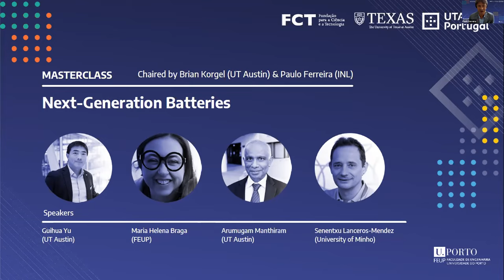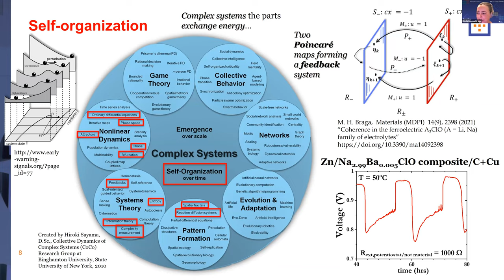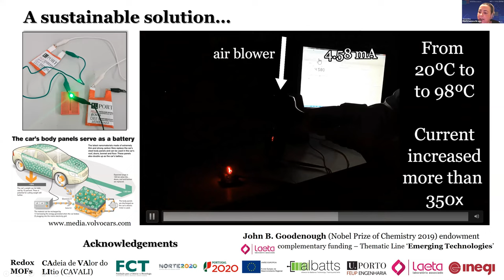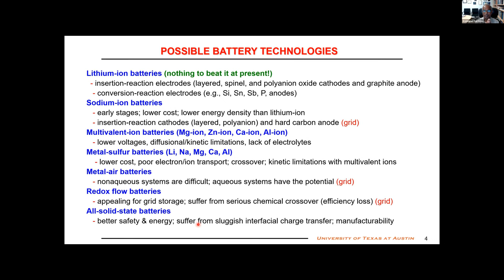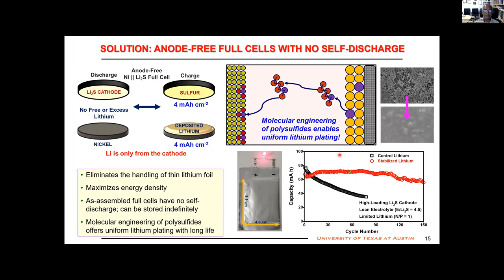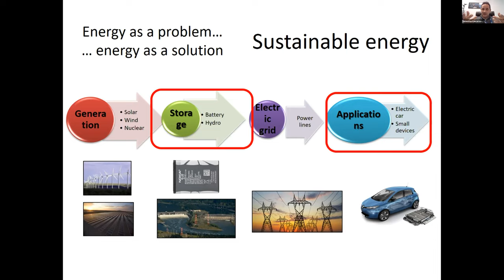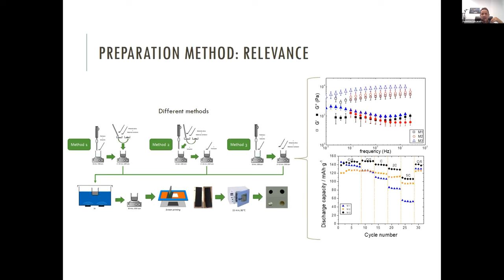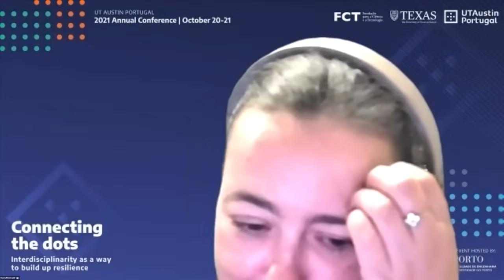UT Austin Portugal 2021 Annual Conference | Masterclass Nanotechnologies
This Masterclass brings together a panel of notable speakers who discussed the field of nanotechnologies to improve the batteries of the future.

Speakers:

- Guihua Yu (UT Austin)
- Maria Helena Braga (FEUP)
- Arumugam Manthiram (UT Austin)
- Senentxu Lanceros-Mendez (University of Minho)